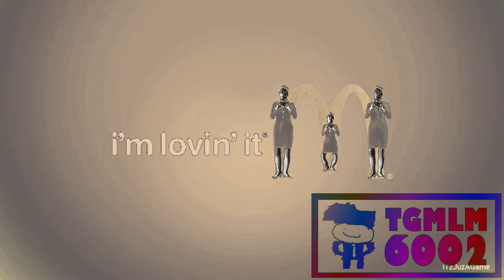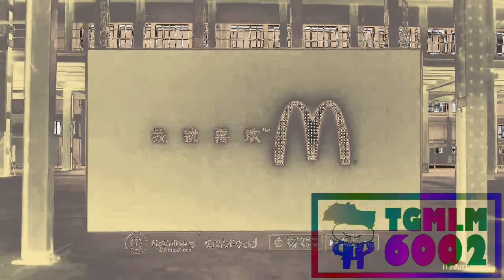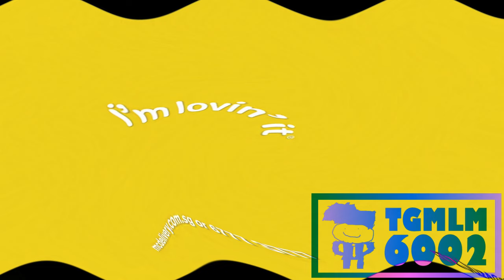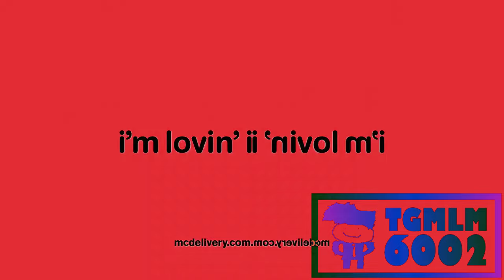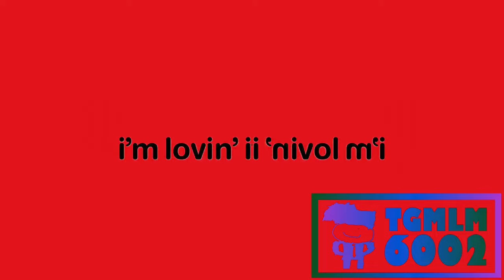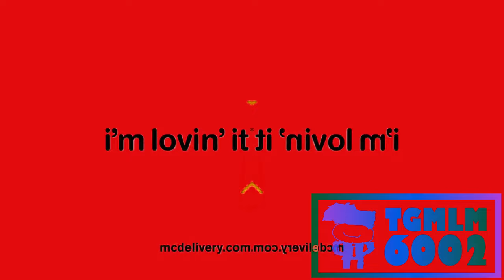Every McDonald's Ad Outro Effects (Cinram Digital Media Services Effects)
Credits to iTzJuzAGame, McDonald's, etc.